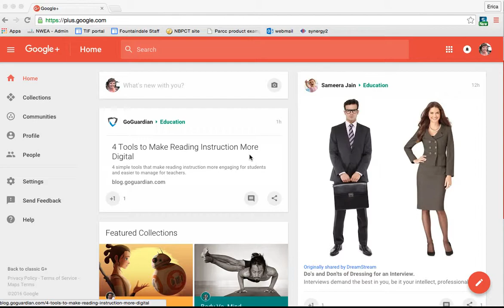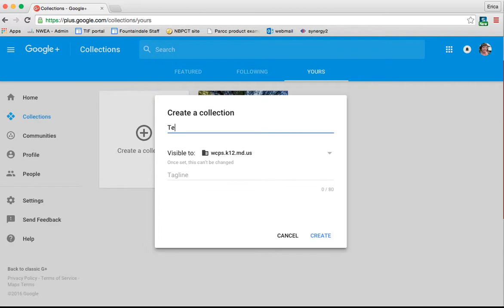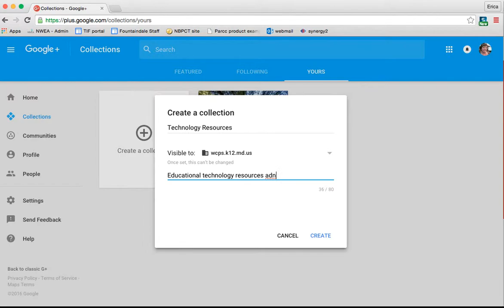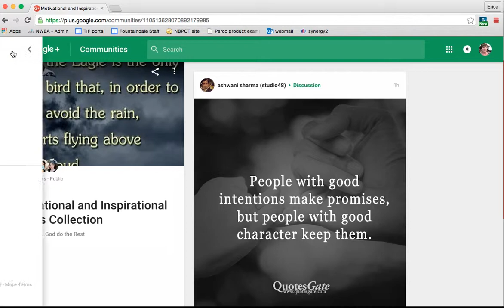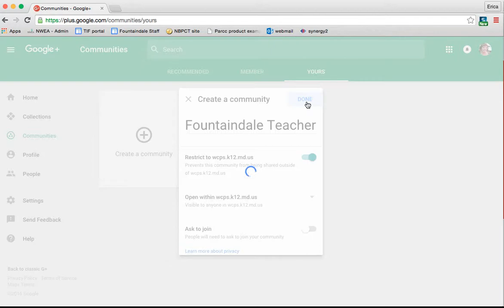Google + Collections and Communities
Details on collections and communities including how to join, create, and add members.